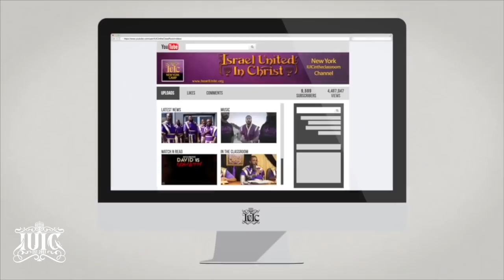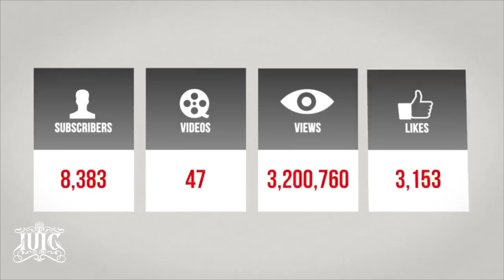The Israelites: BROTHER CARL SAYS HE SEES WHITE JESUS IN HIS PRAYERS AT NIGHT